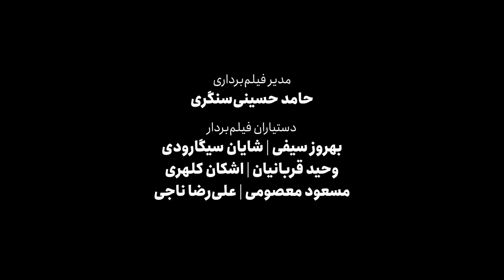Bomrani Sharayete Hasas ( Sensitive Situation ) بمرانی - شرایط حساس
کارگردان و تدوین: علی‌یار راستی
طراح گرافیک: حمید شوارعان
مدیر فیلمبرداری: حامد حسینی
طراح صحنه: مرتضی فربد